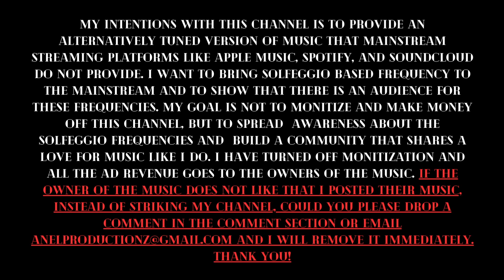12. Beez (963hz) -Kid Cudi (Ft. RZA)